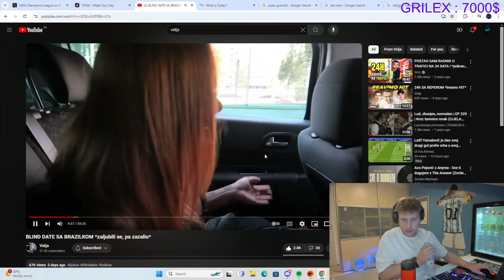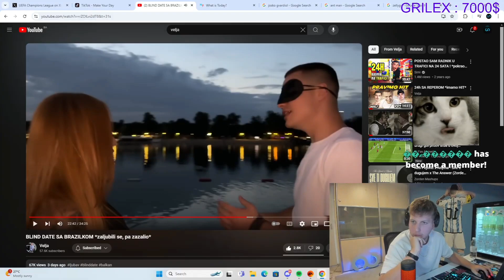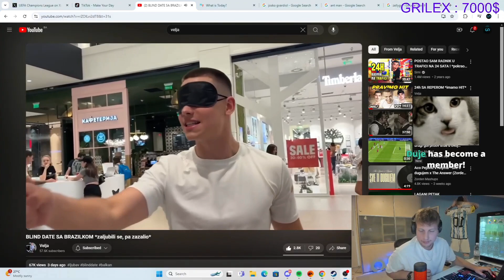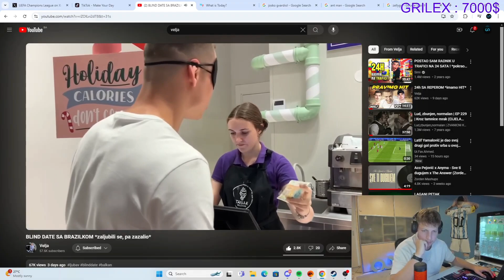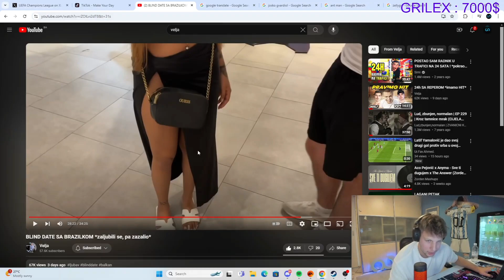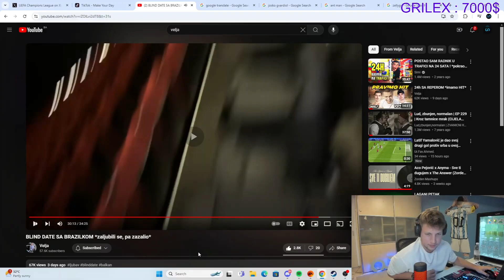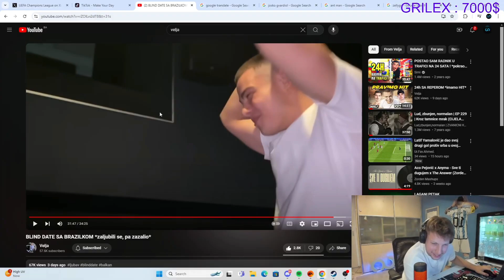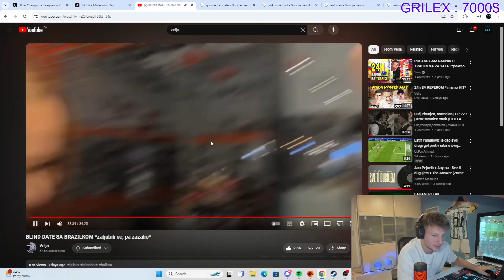CHESA REAKCIJA NA BLIND DATE SA BRAZILKOM *zaljubili se, pa zazalio*!!!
OVAJ VIDEO JE PREUZED SA KANAL:@chesayt